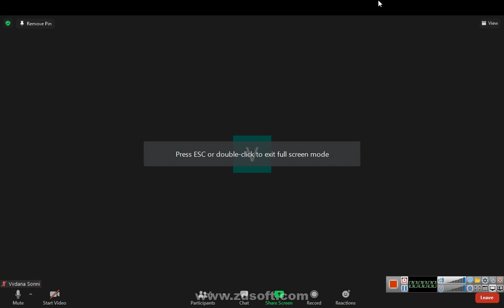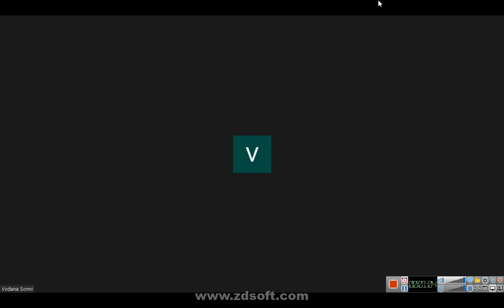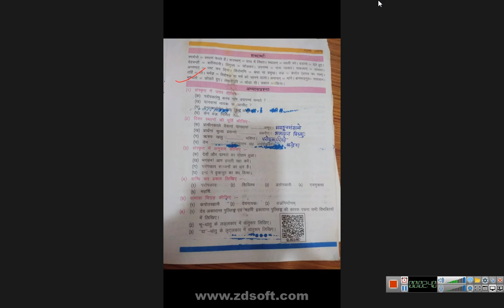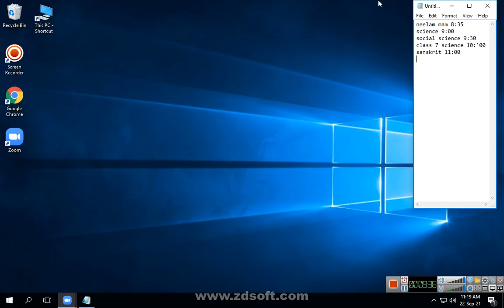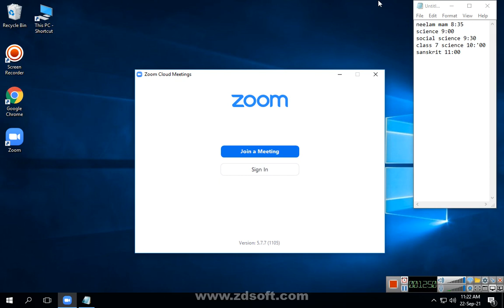class 8 sanskrit 2021 09 22 11;09;41